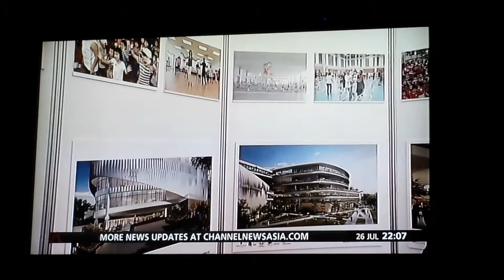Aqua Bike live Demo Singapore (long version)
News Telecast on Channel News Asia of Bedok Integrated Complex Groundbreaking Ceremony on 26th July 2014.
Mr Lee Yi Shyan, Senior Minister of State of Trade and Industry, Grassroots Advisor, East Coast GRC, talks about bringing facilities together in one place in Bedok Town to better serve the residents in Bedok town. This integrated complex will have Sports facilities, library, polyclinic and a community center.
Active SG showcased many new sports that will start soon including Aqua Spinning. I was caught on Camera displaying the Aqua Spinning on the Hydrorider in a tank.